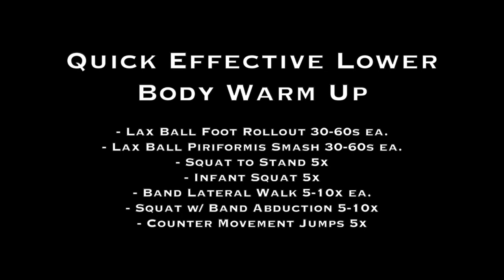Quick Effective Lower Body Warm Up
Quick Effective Lower Body Warm Up - 5 minutes or less